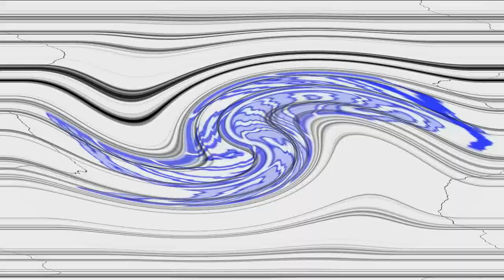(FIRST VIDEO ON MAY 2023) (Requested) OH MY GOODNESS! Csupo in G-Major 180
Requested by @UrLocalKlaskyCsupoFan2K9
I know it's 3 days late.